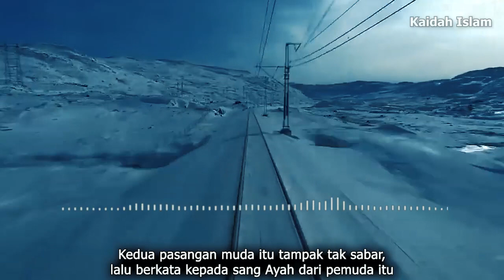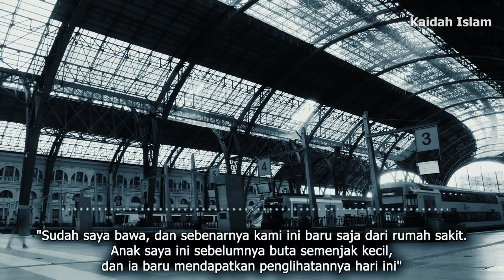AYAH LIHAT !! Pohon-pohon Sedang Berlarian | Kisah Motivasi